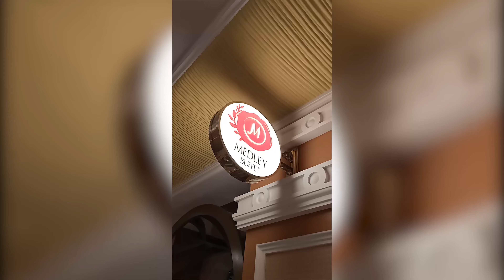i love OKADA.. Thanks for the amazing Experience!